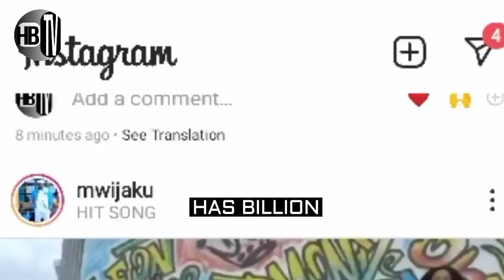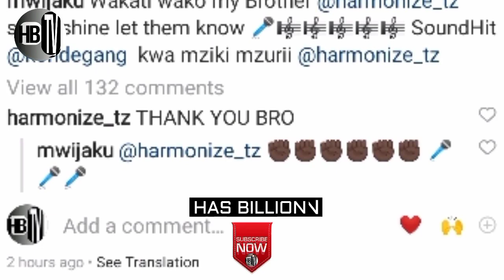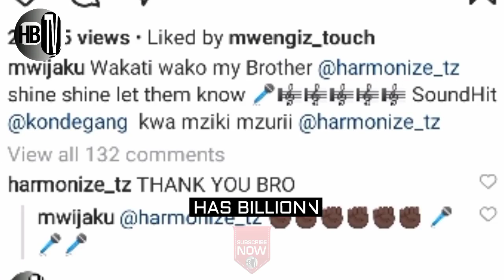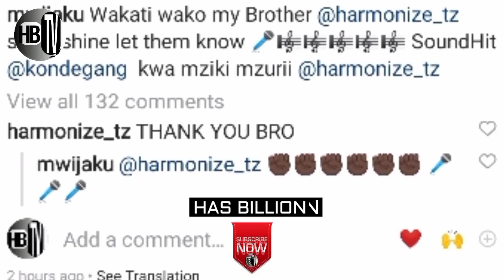MWIJAKU ashindwa kumvumilia HARMONIZE ajikuta akijibizana nae - mchana KWEUPE.